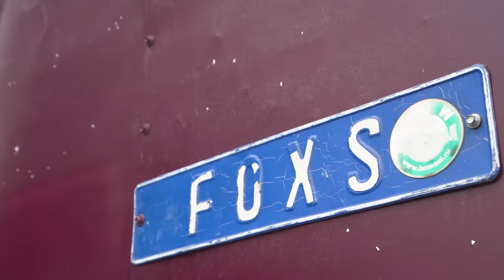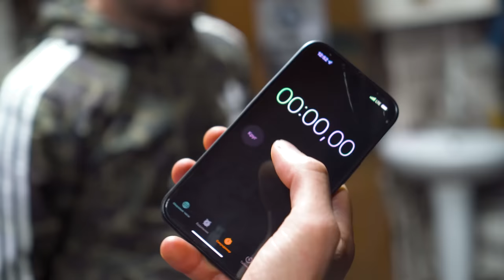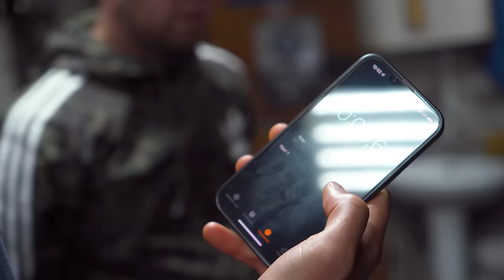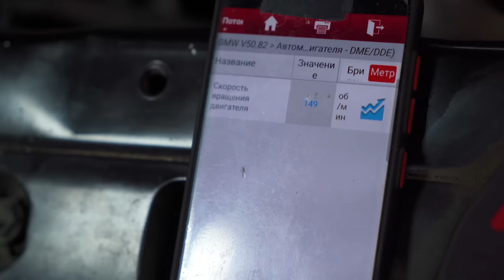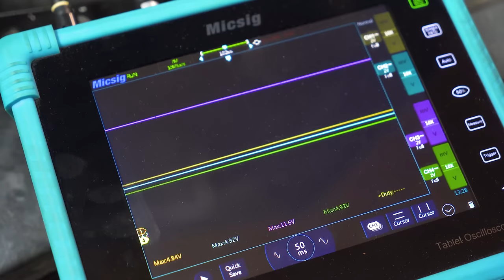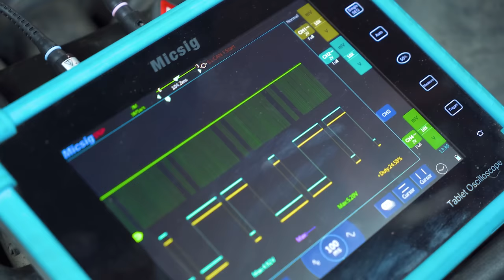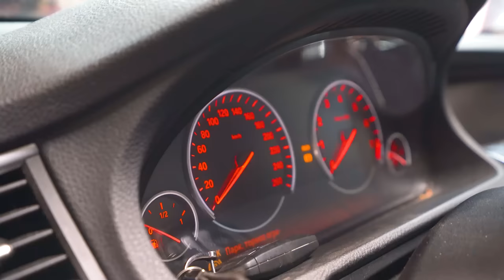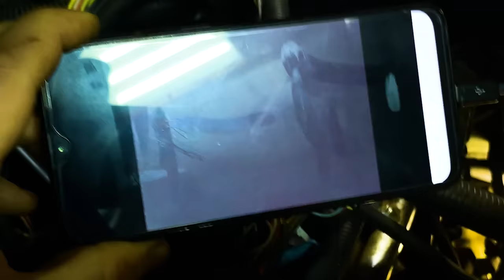Ремонт BMW 535i GT молотком и зубилом!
Сегодня к нам обратился представитель клубного сервиса по БМВ. У них на территории в течение длительного времени стоит BMW f07 535i GT, которую не смогли оживить даже сотрудники двух дилерских центров.

Машина заводится очень плохо, работает 80 секунд и глохнет. Постоянно висит ошибка ДПКВ. Датчик меняли 3 (!) раза, но ничего не помогает ((

Для нас это серьезный вызов! Бросаем все и едем в Бронницы )

Работаем c 2013 года. По всей России.

Чем мы можем Вам помочь:
✔ Автосервис. Ремонт, обслуживание авто в Москве и СПб
✔ Помощь нашего юриста. Консультации, суды, защита